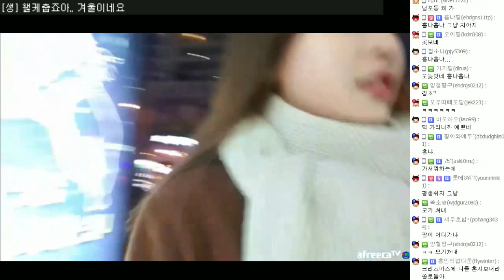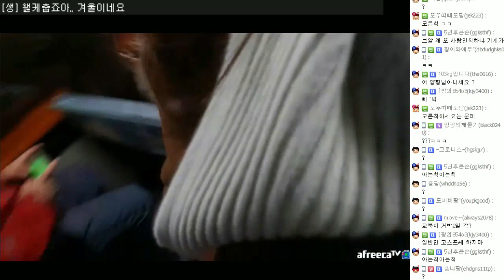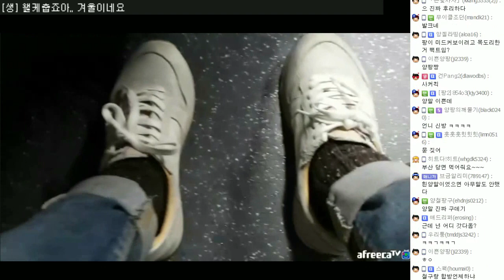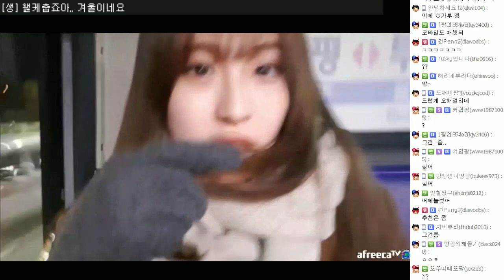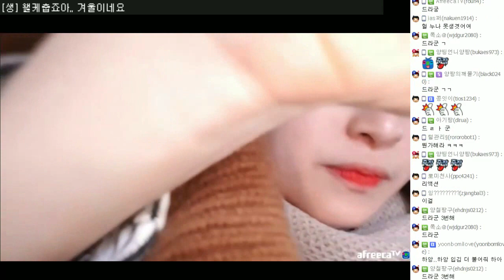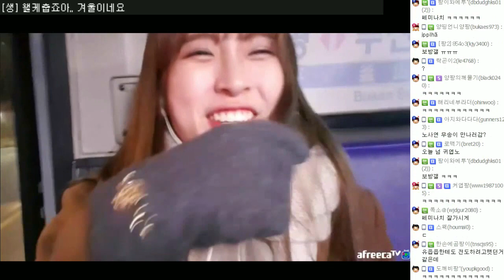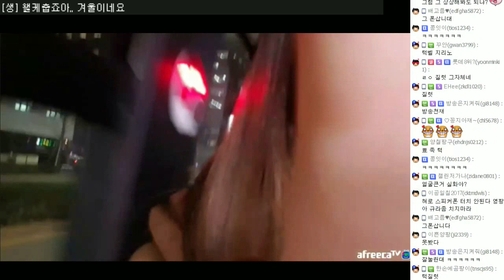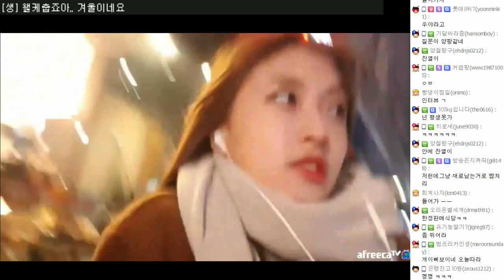양팡 ✻ 정말... 나만 혼자야...? 남포동 가는길 #2016.12.23 \ 1부